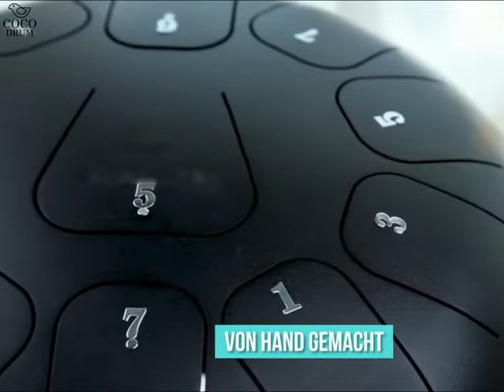The COCO™ Drum bring you the most beautiful music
Whether you’re seeking the sounds of the islands or looking for some serenity, the COCO™ Drum Kit is here and ready to blow you away with its amazingly smooth sound!